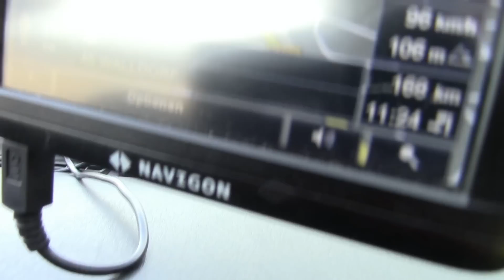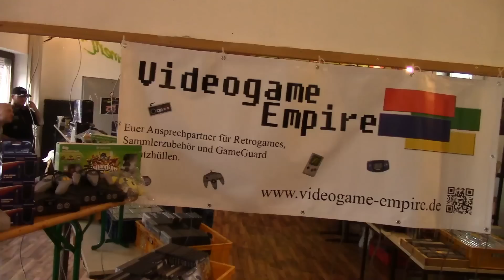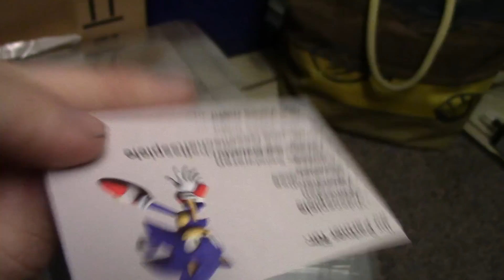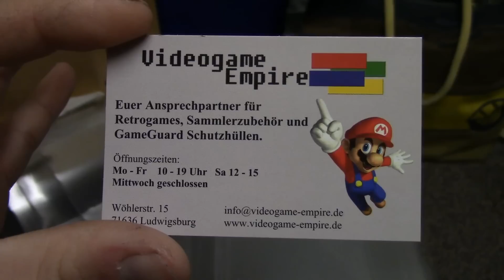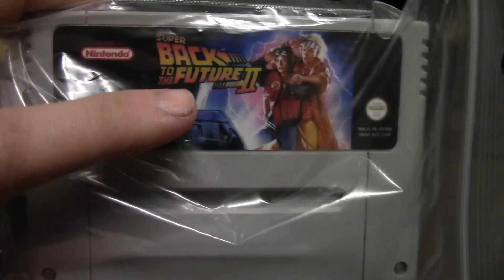Reeplays/sammelt Ep 48 - Retrobörse Montabaur - 14.11.2015